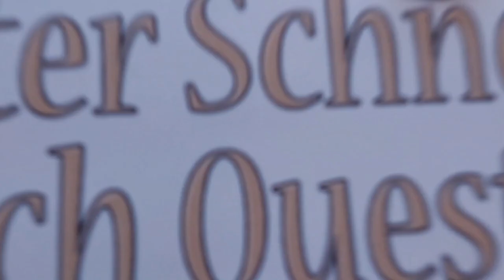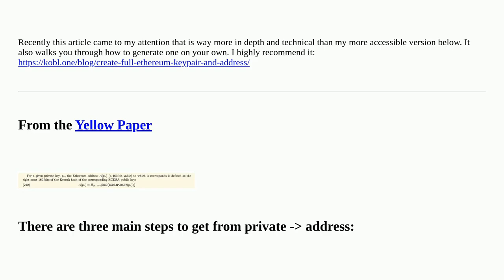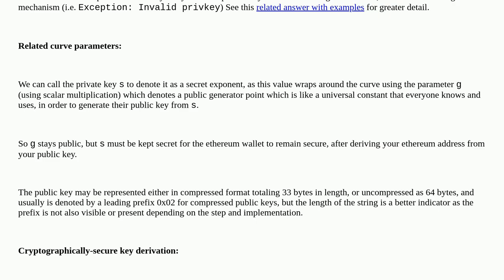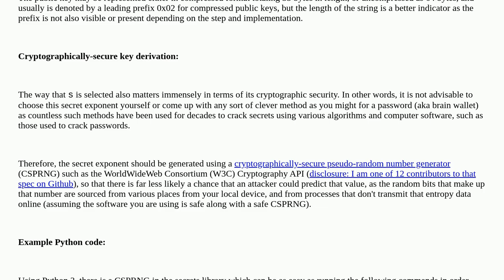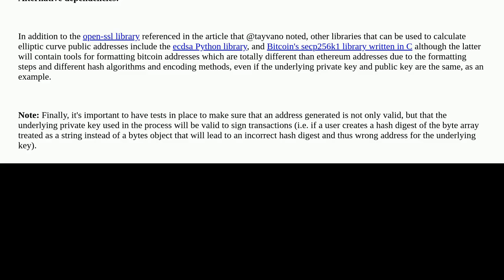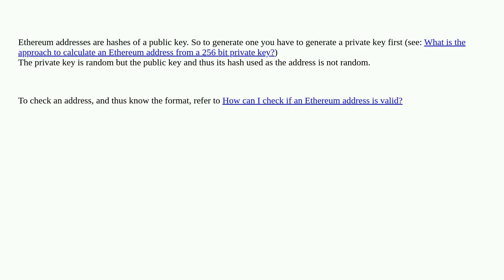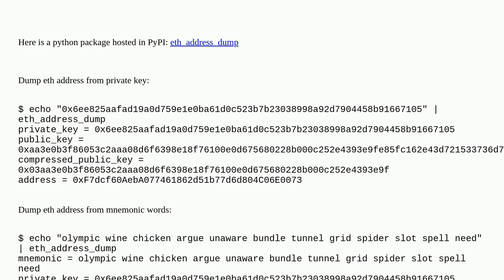Ethereum: How are ethereum addresses generated?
How are ethereum addresses generated?

A special thanks goes out to the community

  addresses cryptography account-generation accounts